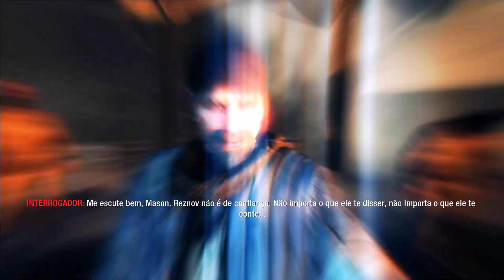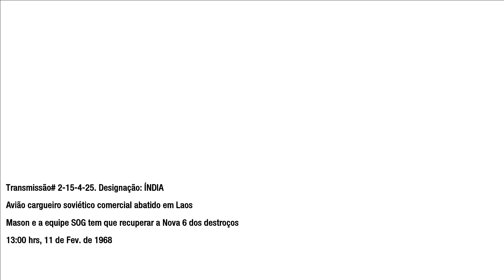CALL OF DUTY BLACK OPS 1 #10 | ACIDENTE AÉREO! PT/BR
BenSilva